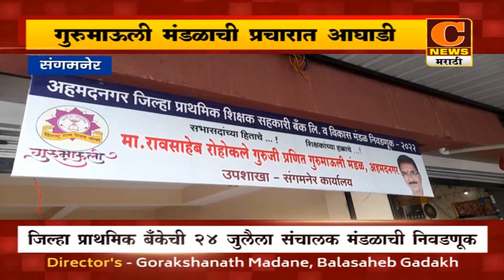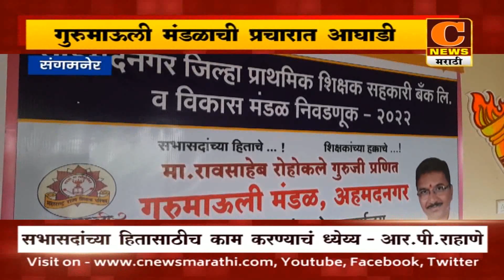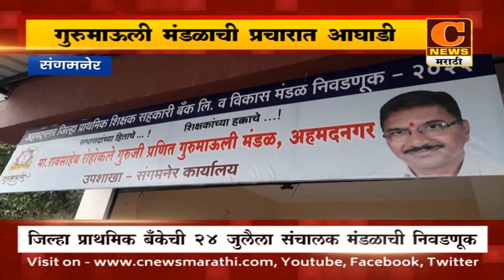संगमनेर - रावसाहेब रोहोकले गुरुजी प्रणित गुरुमाऊली मंडळाची प्रचारात सरशी